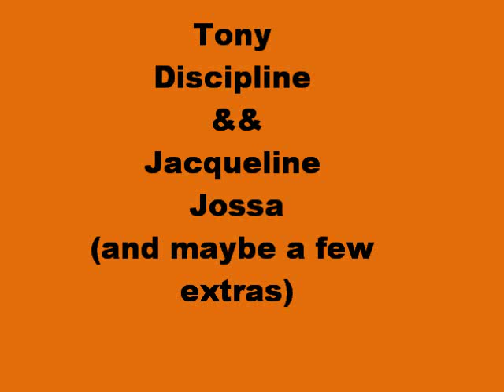Tony Discipline and Jacqueline Jossa.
Jacqueline Jossa and Tony Discipline relationship.
Please enjoy, no rude comments please